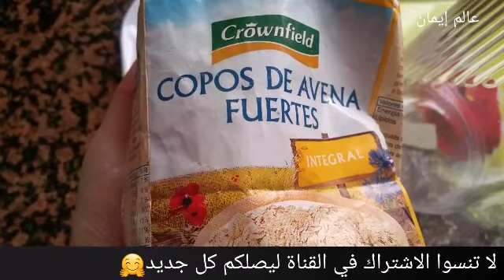تحضير حليب الشوفان،بديل مثالي للحليب الحيواني